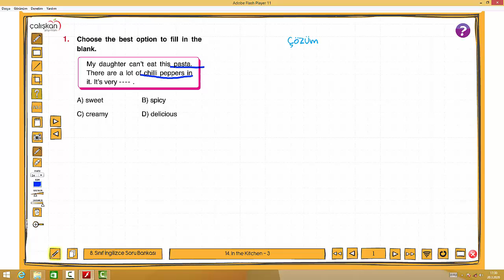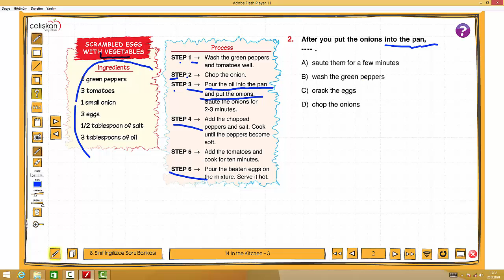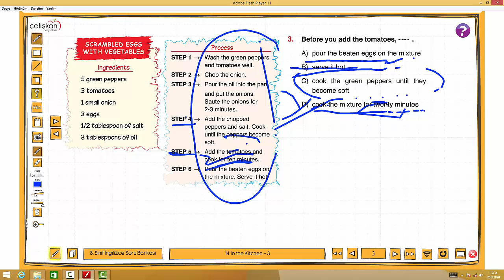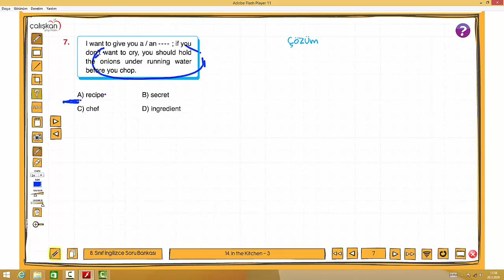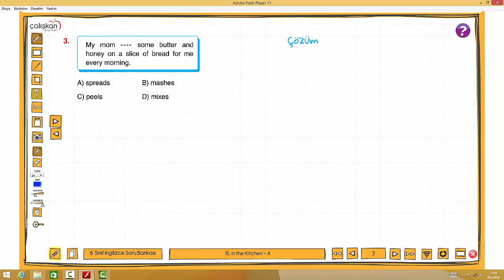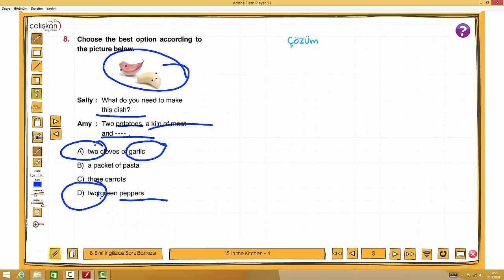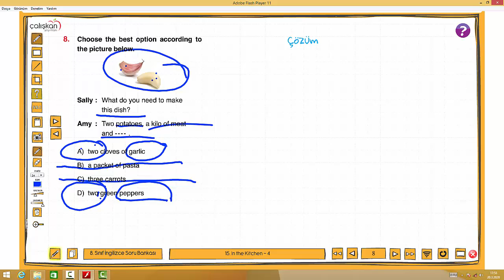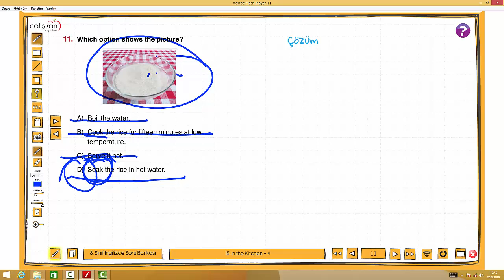LGS İNGİLİZCE | IN THE KITCHEN TEST 3 4